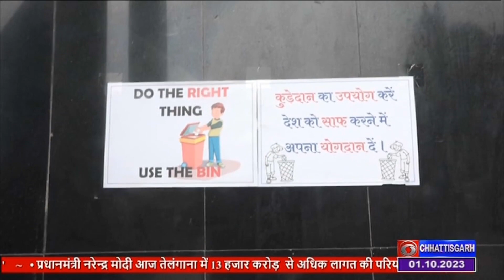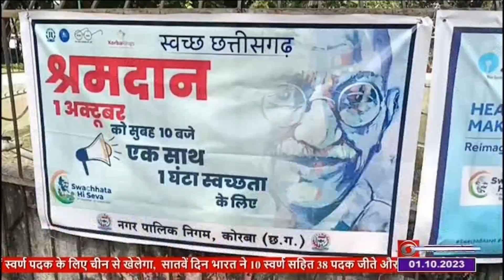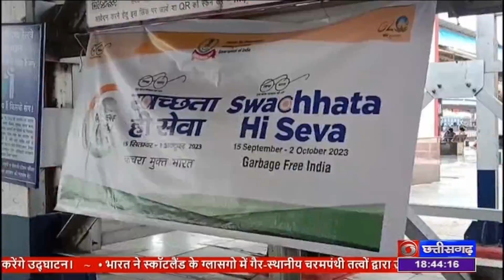एक तारीख, एक घंटा और एक साथ थीम पर आज छत्‍तीसगढ़ में भी समाज के सभी वर्ग जुटे सफाई में